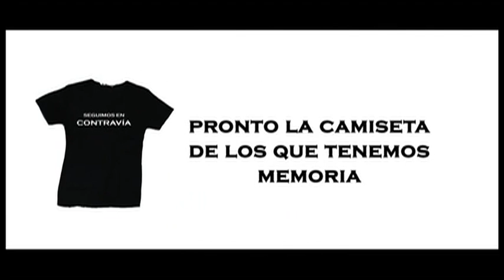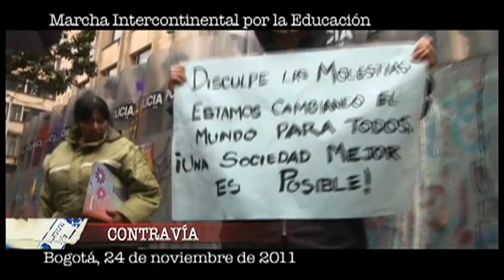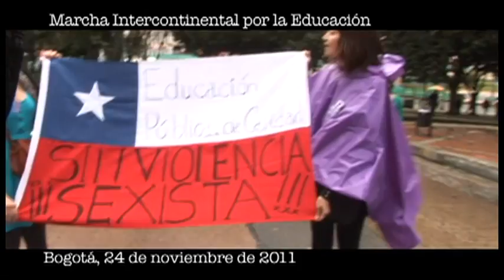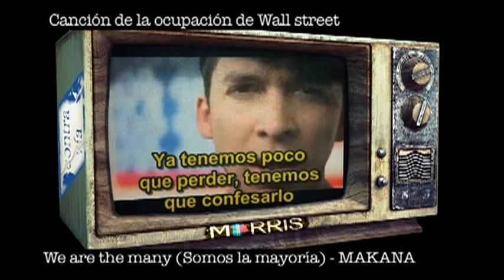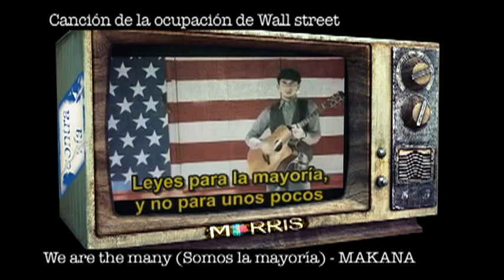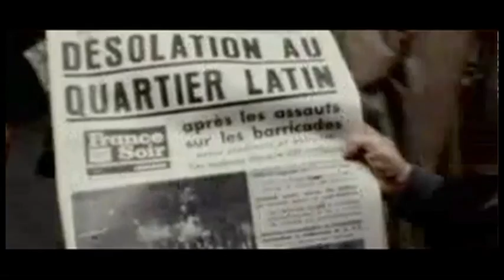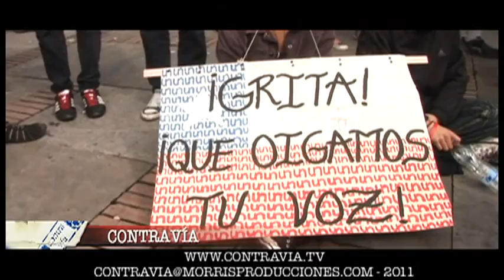CONTRAVÍA CAP 268. LatinoAmérica Camina por la Educación. (26/11/11)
CAPÍTULO 268: El pasado 24 de noviembre en un hecho histórico sin precedentes se dio una marcha de solidaridad intercontinental por la educación. Los levantamientos en el mundo han marcado un hito histórico. pero por qué se da el fenómeno? por qué este despertar? por qué la educación se hace la exigencia de los estudiantes?, CONTRAVIA aborda este tema y trata de responder a estos interrogantes...

Emisión: 26/11/2011